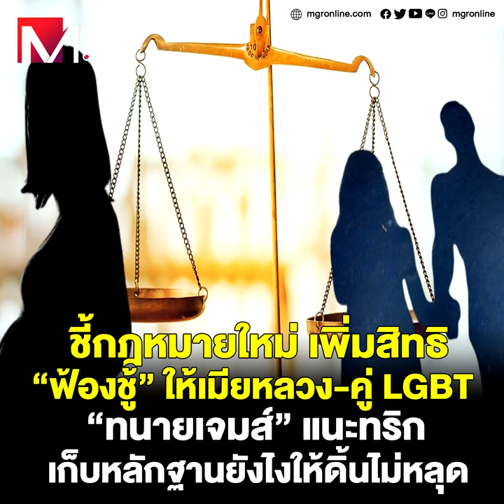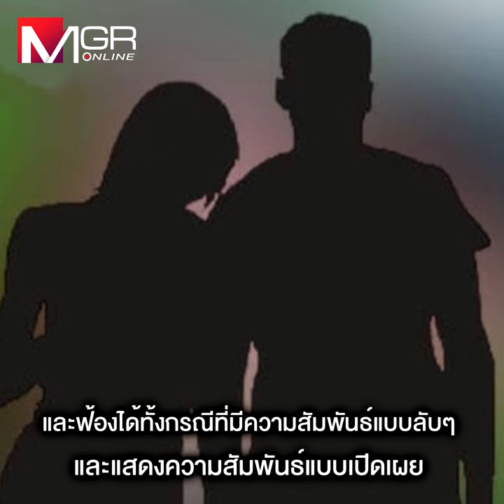ชี้กฎหมายใหม่เพิ่มสิทธิ “ฟ้องชู้” ให้เมียหลวง-คู่ LGBT “ทนายเจมส์” แนะทริก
ชี้กฎหมายใหม่เพิ่มสิทธิ “ฟ้องชู้” ให้เมียหลวง-คู่ LGBT “ทนายเจมส์” แนะทริก เก็บหลักฐานยังไงให้ดิ้นไม่หลุด

“ทนายเจมส์” แจงกฎหมาย “ฟ้องชู้” ที่แก้ไขใหม่ หลังคำวินิจฉัยของศาล รธน.เพิ่มสิทธิให้ “เมียหลวง” สามารถฟ้องได้ทั้งชู้ที่เป็นหญิงและชาย ฟ้องได้ทั้งกินกันลับๆ และเปิดเผย รวมทั้งให้สิทธิคู่สมรส LGBT ฟ้องชู้ได้ ยันแม้หย่าแล้วก็ฟ้องชู้ได้ แต่ต้องฟ้องภายใน 1 ปีที่รู้ พร้อมระบุความเจ็บช้ำน้ำใจของเมียหลวง-ผัวหลวง จะถูกตีเป็นมูลค่าที่ชู้ต้องจ่าย ยิ่งระรานก็ยิ่งจ่ายหนัก แนะ “เมียหลวง” มีสิทธิเรียกคืนทรัพย์สินที่ “สามี” เปย์ให้ “เมียน้อย” ขณะที่ยังไม่ได้หย่า เนื่องจากถือเป็น “สินสมรส”